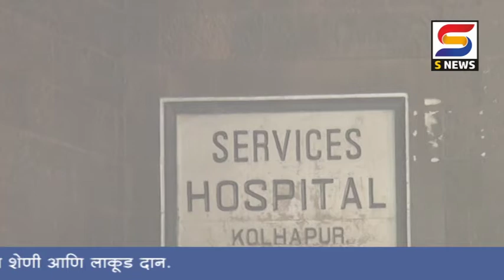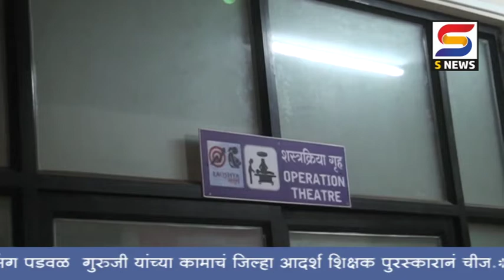नॉन कोविड रुग्णांना कसबा बावड्यातील सेवा रुग्णालयाचा आधार.